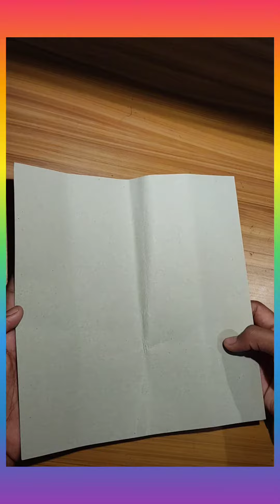How to make boomerang!!🤩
🤩 Boomerang...